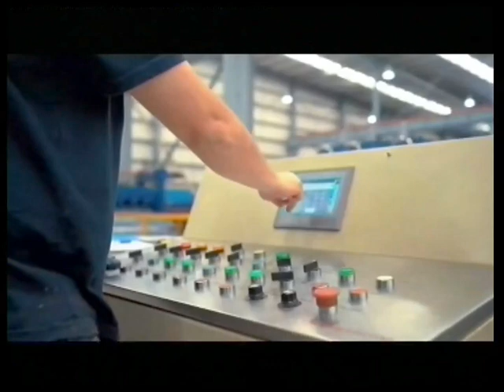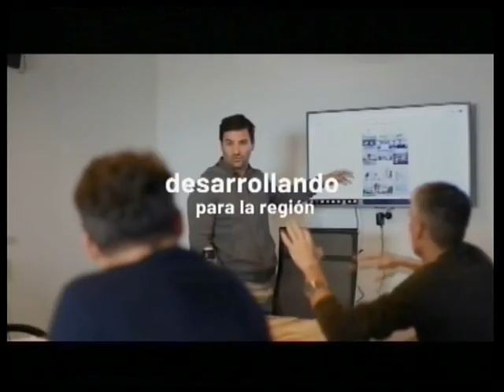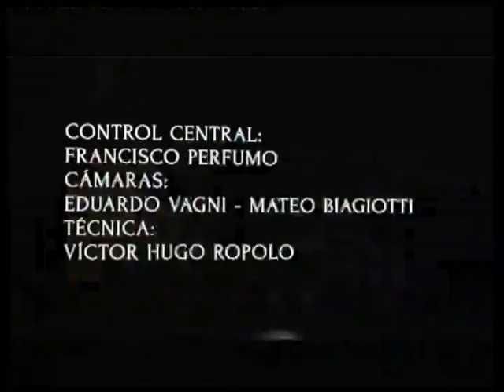Jaque Mate 22-08-2024